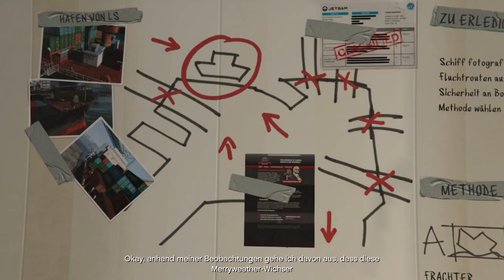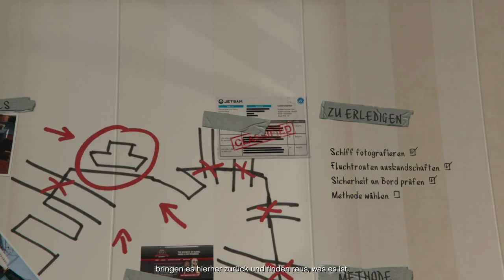Grand Theft Auto V XD